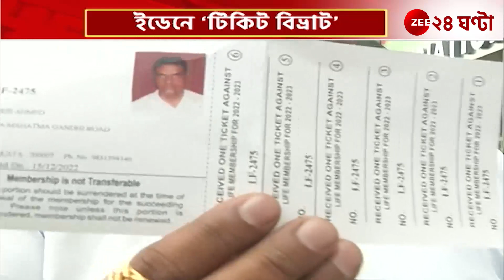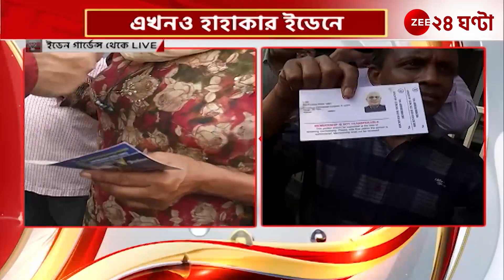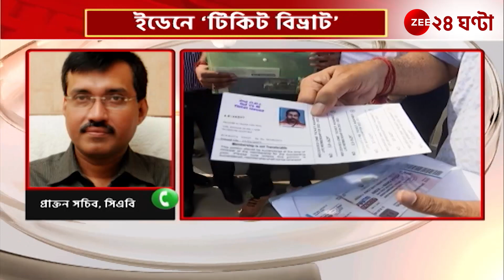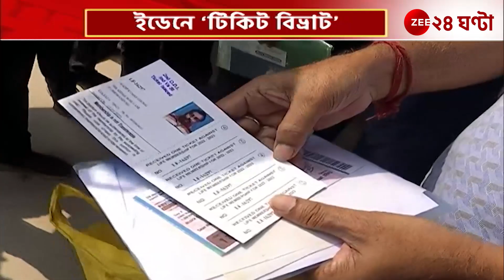Eden Match Ticket: ইডেনে টিকিটের কালোবাজারি, কেন নেই টিকিট? বিক্ষোভ CAB-এর সামনে | Zee 24 Ghanta